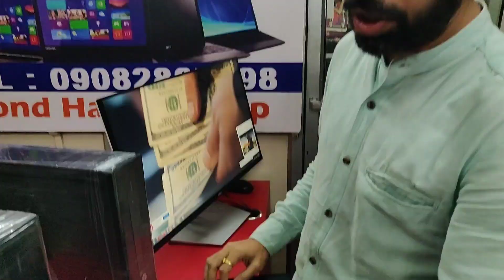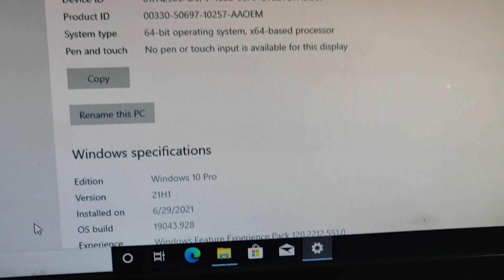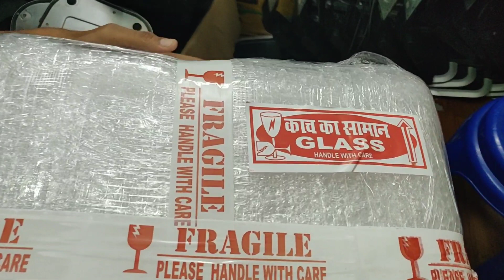OFFER On HP 705 G3 CPU | World Computer In Mumbai | Second Hand Laptop - Computers in Mumbai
1st Call & come Whatsapp Mobile no.

Inside Systems
Shop.no.10 Kiran tower,
opp.toyota showroom,
Malad west

1. Instagram
2. Telegram
3. Facebook
4. Twitter